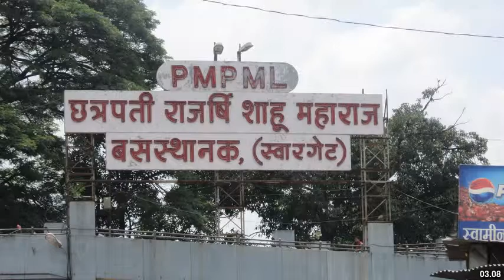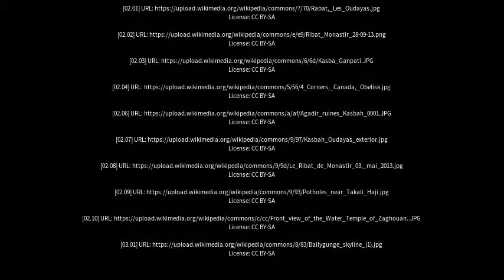Best places to visit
Best places to visit - Kasba (India) Best places to visit - Slideshows from all over the world - City trips, nature pictures, etc.